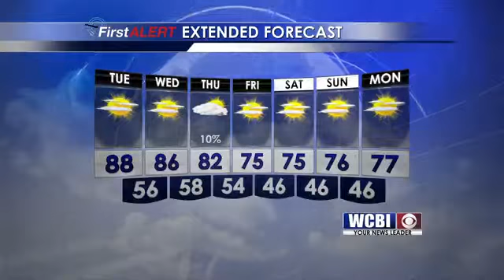Afternoon Weather Update